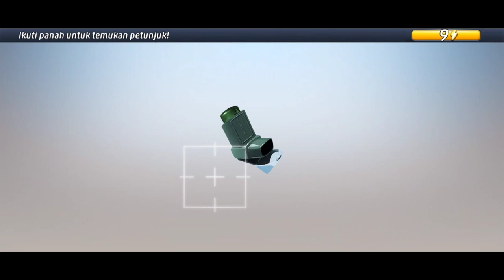Menuju Sarang Viper - Criminal Case #10